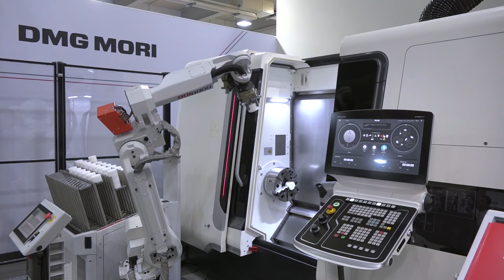Finance directly from DMG MORI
Recently DMG MORI held a seminar at Aston Martin Red Bull Racing to discuss how they can help UK engineers to buy DMG MORI machines using their own finance. Steve Finn (Managing Director) tells us what they offer followed up by James Clist who heads up the finance side of their business. Over 50 customers attended the seminar and took the tour around one of the most successful F1 teams based in the UK.